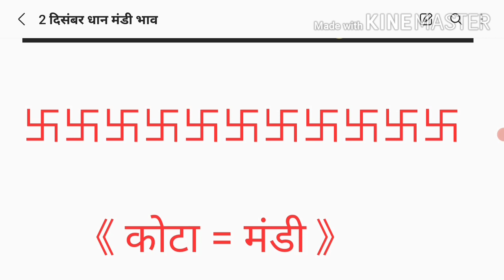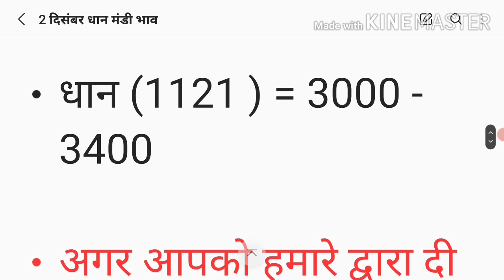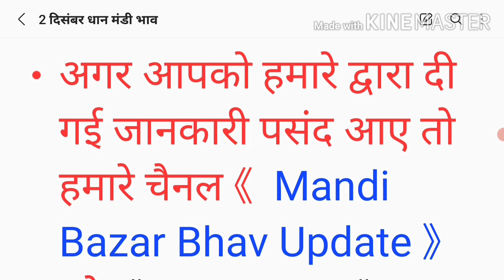धान की कीमतों में लगातार मंदी | निर्यात को लेकर बड़ी खबर | today mandi bhav dhaan